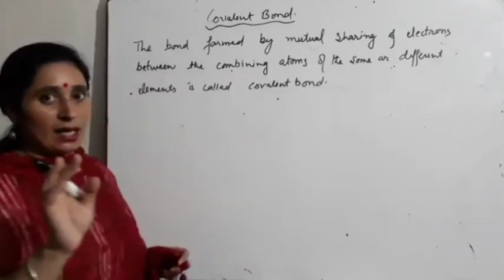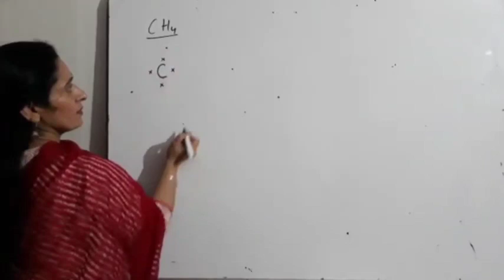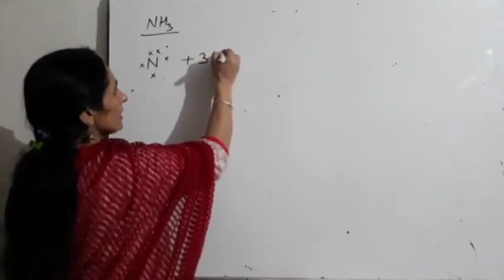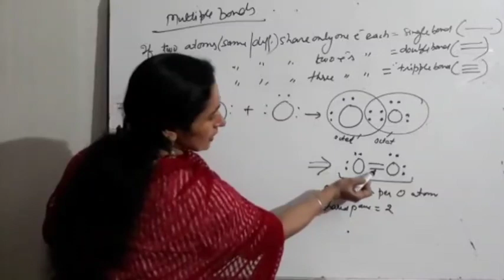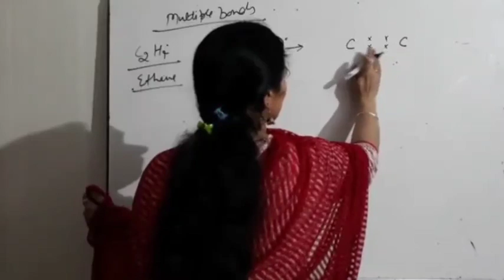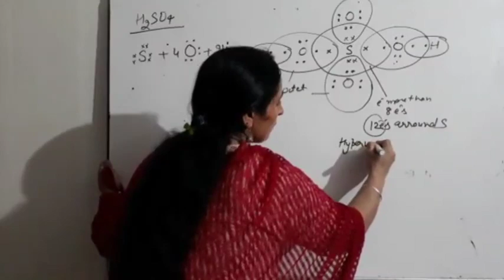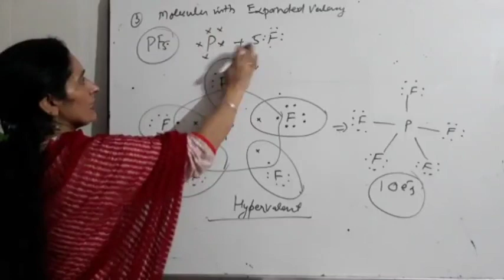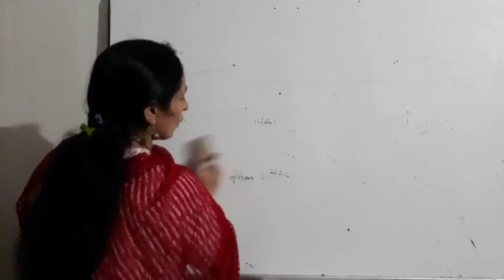Class 11 chapter 4 Chemical Bonding nd Molecular structure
Topic. covalent bond,examples of molecules having covalent bond by Lewis dot representation, presentation of single and multiple bonds.